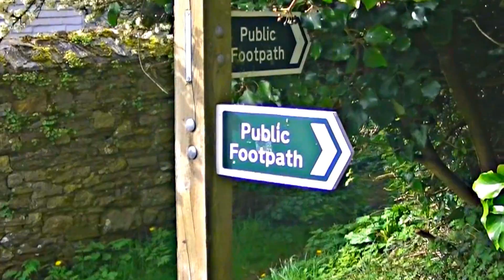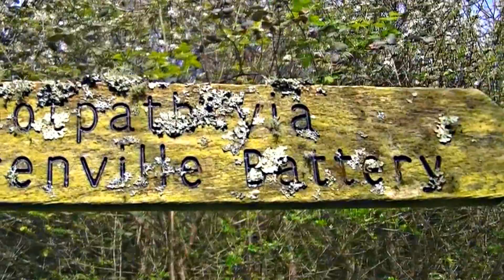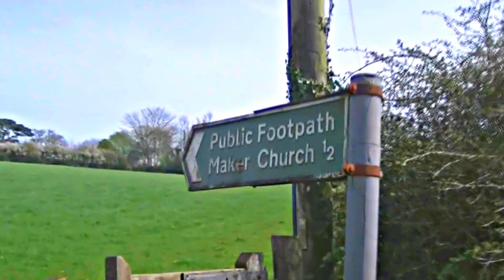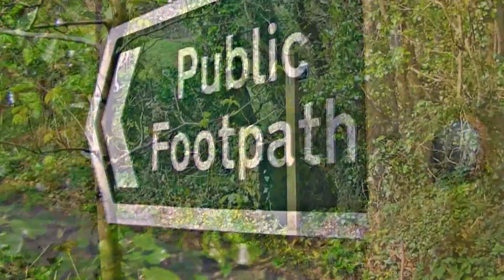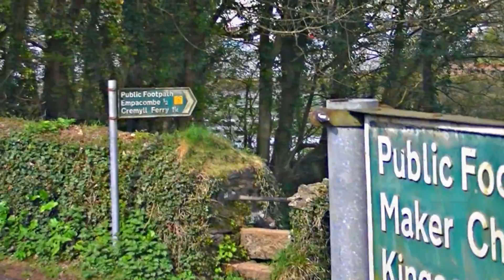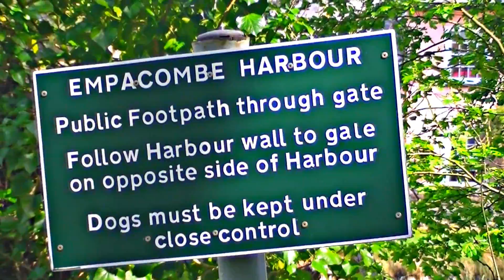Walking Meditation - Kingsand to Cremyl (Inland) with Bansuri Flute (HD)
We hope you like our video and welcome any constructive comments you may have.
Please feel free to save to favourites / playlists and/or share our videos with your friends.
Peace and best wishes
CCDiscoveryChannel

Original Video : CCDiscoveryChannel 2012
Original Music : CCDiscoveryChannel 2012